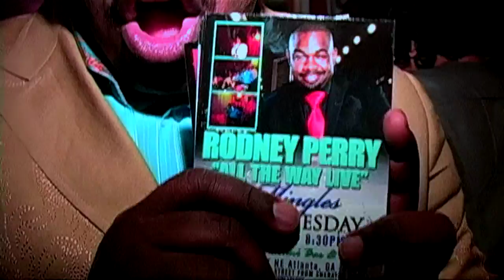RODNEY PERRY, "ALL THE WAY LIVE" @ MINGLES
RODNEY PERRY, "ALL THE WAY LIVE" @ "MINGLES" every Tuesday night.